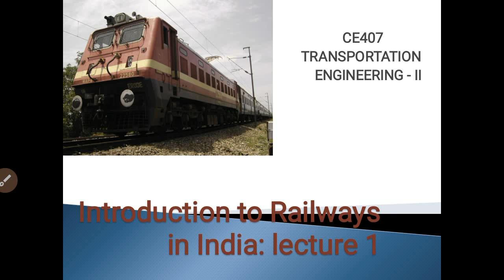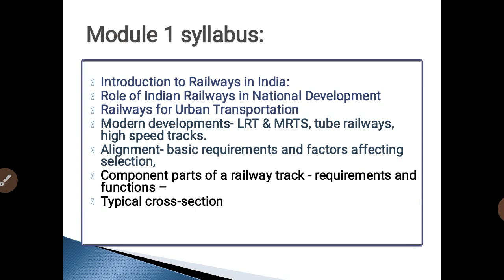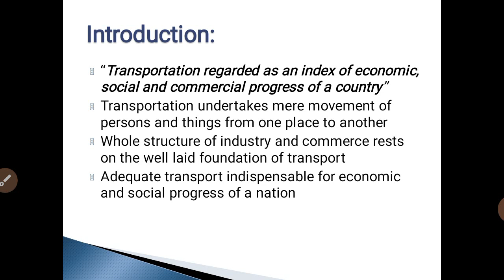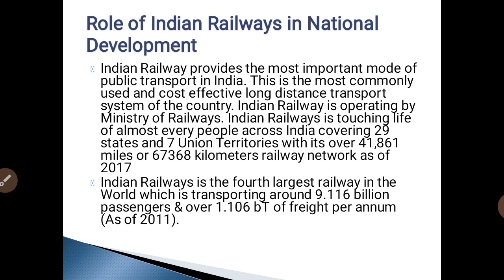Introduction to Transportation Engineering II